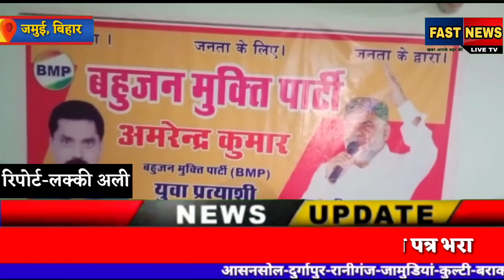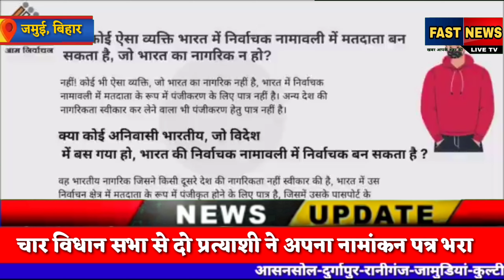जमुई,बिहार : चार विधान सभा से दो प्रत्याशी ने अपना नामांकन पत्र भरा